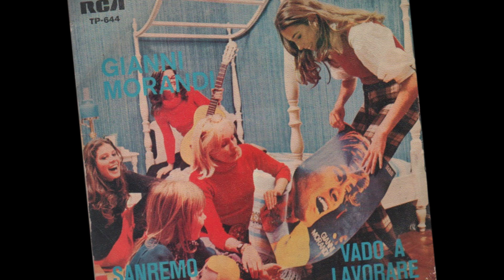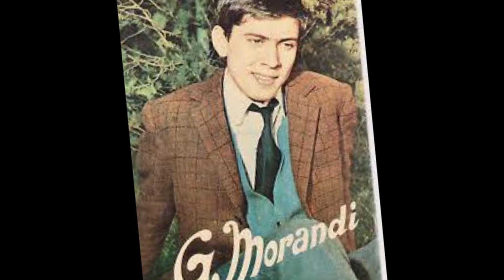Vado A Lavorare Gianni Morandi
Migliacci - Tericiotti - Marrocchi - Petaluma 1972
Canzone finalista Sanremo 72